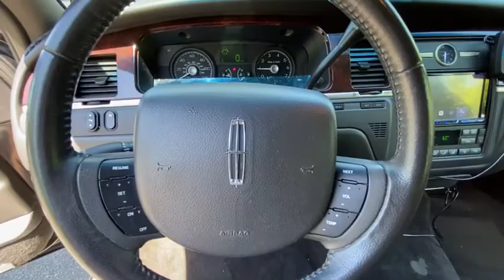2011 LINCOLN Town_Car Carmel, Peekskill, Mount Kisco, Brewster, Mahopac, Mohegan Lake, NY R0521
New 2011 LINCOLN Town_Car available in Carmel, New York at Meadowland of Carmel CDJR. Servicing the Peekskill, Mount Kisco, Brewster, Mahopac, Mohegan Lake, NY.
2011 LINCOLN Town_Car Executive L - Stock#: R0521 - VIN#: 2LNBL8EV7BX762809

** CLEAN CARFAX HISTORY AVAILABLE ** All used cars bought at Meadowland get a 100 point inspection ** Extended Service Plans Available for cars under 120000 miles.** OIL & FILTER CHANGED ** ** Leather Interior **